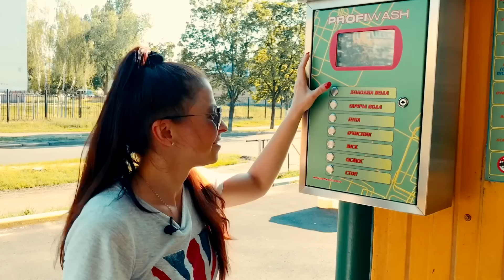Historias de Den y Coches Lavado para niños! | Auto Lavado de Den Español!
A Den le encantan los coches para niños! Pero le encanta lavarlos aún más! Veamos historias divertidas de lavado de autos para niños!